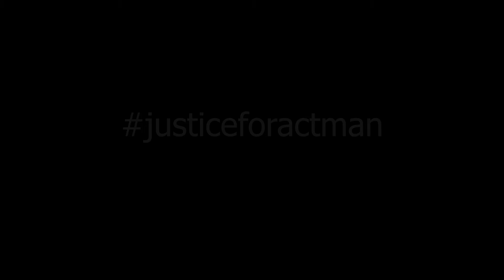justiceforactman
What YouTube did to Act Man is unjust and horrible.